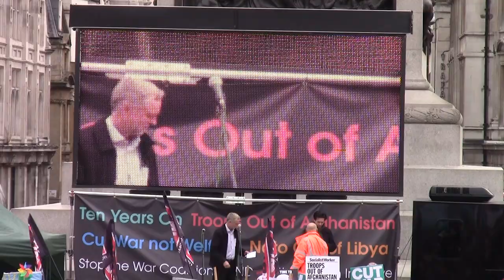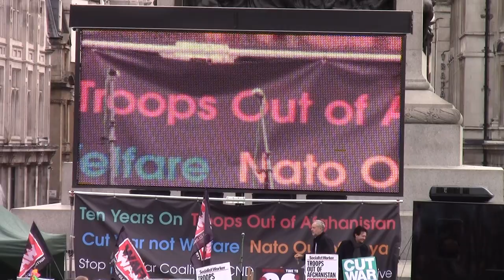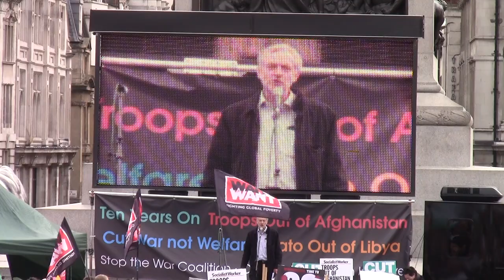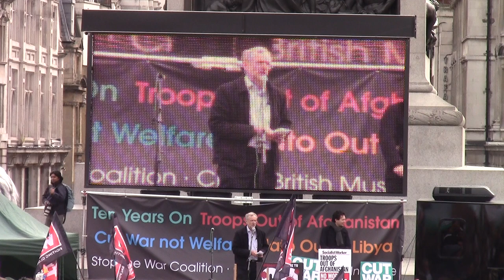(Part Three A) Anti War Rally at Trafalgar Square - October 8th